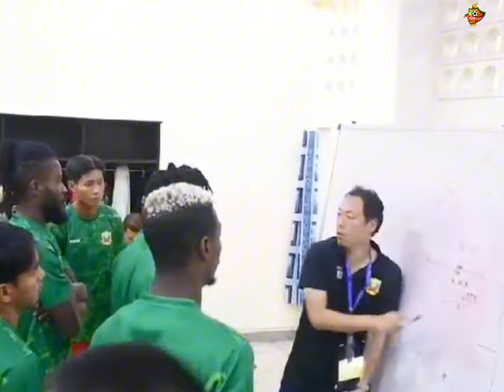ပြည်ပကစားသမားတွေကို အပြောင်းအလဲပြုလုပ်ထားတဲ့ ရှမ်းကြီးများ။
၂၀‌၂၃ မြန်မာလိဂ်ချနိပီယံ ရှမ်းယူနိုက်တက်အသင်းဟာ မက်ဆာကီကလွဲကို တခြားပြည်ပကစားသမားတွေကို အပြောင်းအလဲပြုလုပ်ခဲ့ပါတယ်။